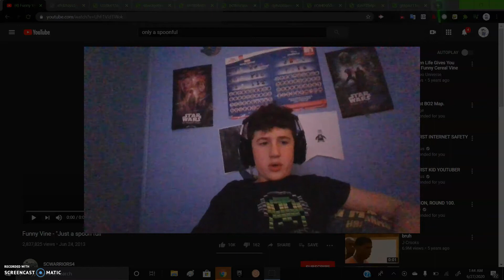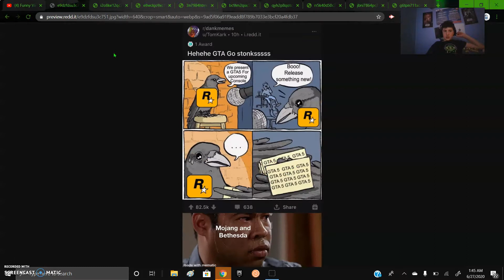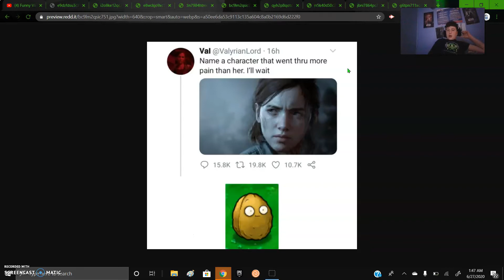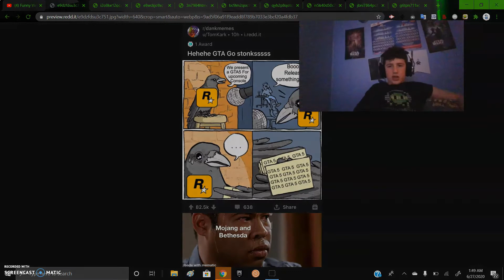explaining memes and jokes